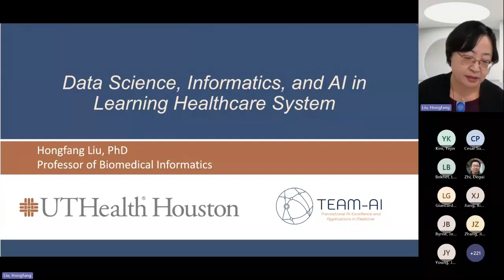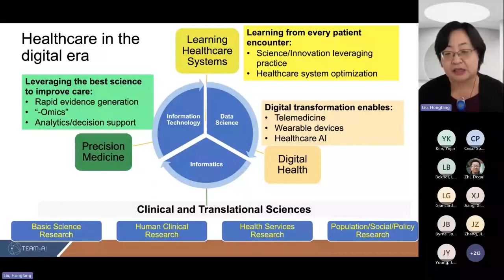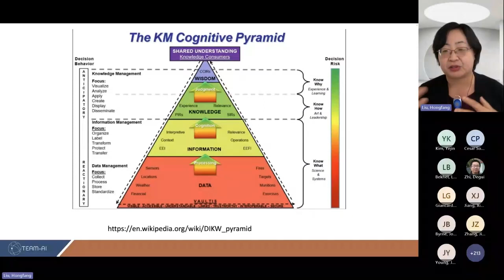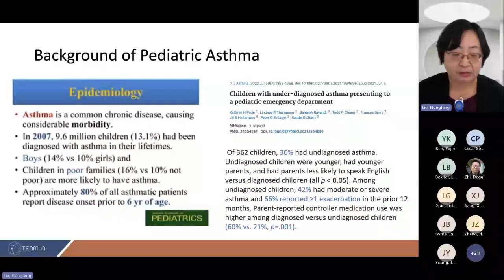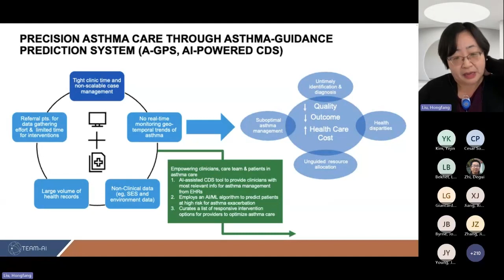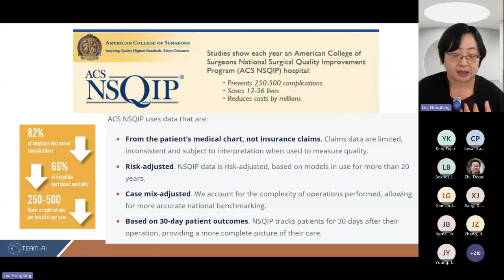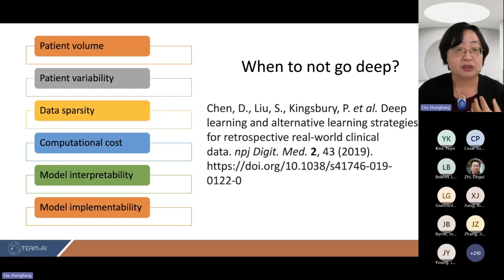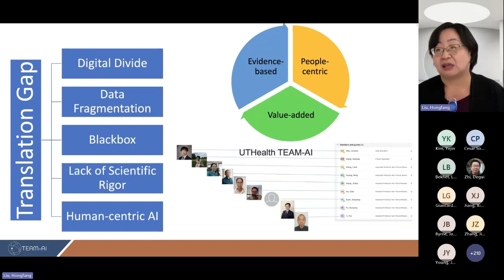Data Science, Informatics and Artificial Intelligence in Learning Healthcare System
In this presentation, Dr. Hongfang Liu delves into the convergence of data science, informatics, and AI in healthcare, focusing on evidence-based methodologies and people-centric AI applications. Through compelling projects in precision asthma care for pediatric patients and event surveillance in surgery, Dr. Liu envisions the transformative role of AI in augmenting healthcare practices, emphasizing the need for collaborative efforts to bridge the gap between AI research and practical applications.

1. Introduction to Data Science, Informatics, and AI
a. Speaker introduces her roles at McWilliams School of Biomedical Informatics and UTHealth Houston.
b. Emphasis on translating research and discoveries in AI into real-world applications in biomedicine and healthcare informatics.
c. Quote: "I'm one of the new faces at McWilliams School of Biomedical Informatics, focused on the translation of our wonderful biomedical and health informatics research and discovery into real-world applications benefiting healthcare."
Time Stamp: 00:10-1:04

2. Digital Transformation in Healthcare
a. Discussion on digital transformation in healthcare, leveraging big data for achieving the mission outlined by President Barack Obama.
b. Emphasis on lowering healthcare costs, reducing medical errors, and improving care through computerized healthcare data.
c. Quote: "We are now in an exciting era of digital transformation in healthcare. By effectively deploying AI, we can help UTHealth Houston to better achieve its mission to advance patient care and improve organizational efficiency."
Time Stamp: 1:04-2:40
3. Role of Data Science and Informatics
a. Highlighting data science and informatics as engines for concepts in precision medicine and learning healthcare systems.
b. Importance of leveraging data to accelerate data-driven healthcare delivery.
c. Quote: "Data science and informatics are seminal engines that enable us to leverage the power of data to accelerate data-driven healthcare delivery, thus making precision medicine possible."
Time Stamp: 2:41-4:33

4. Vision for the Future Learning Healthcare System
a. Envisioning the future Learning Healthcare System at UTHealth Houston by integrating advanced technology and continuous learning.
Time Stamp: 4:34-5:59

5. Translation Science and Application Examples
a. Introduction to translation science as a focus, emphasizing the translation of discoveries into applications to address real-world problems.
b. Illustration of two projects: precision asthma care for pediatric asthma management and EHR-based event surveillance for surgery risk prediction.
Time Stamp: 6:00-14:32

6. Challenges and Considerations
a. Discussion of challenges, including patient volume, data sparseness, computational costs, and the need for alternative learning strategies.
b. Recognition of real-world issues such as structural barriers, discrimination, and imperfect healthcare systems.
Time Stamp: 14:33-17:46

7. Goal of Bringing AI into Healthcare Practice
a. Emphasis on bringing AI technology into healthcare practice through evidence-based approaches, people-centric technology, and demonstrating value.
b. Quote: "The goal for our TEAM-AI center at McWilliams School of Biomedical Informatics is to successfully integrate AI technology into healthcare practice, showing the value that we bring to clinical practice."
Time Stamp: 17:47-18:24